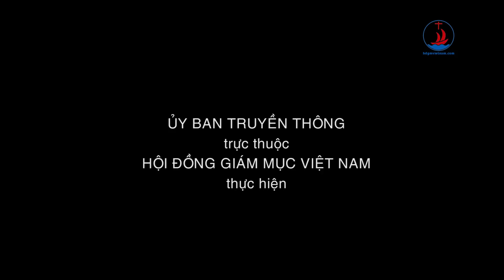LỜI CẢM ƠN của ĐGM Phaolô Nguyễn Thái Hợp - Kết thúc Sứ vụ Giám mục tại GP Hà Tĩnh|29-4-2021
ĐGM Phaolô Nguyễn Thái Hợp cảm ơn sau Thánh lễ Kết thúc Sứ vụ Giám mục tại GP Hà Tĩnh|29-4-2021 - tại Nhà thờ Chính tòa Văn Hạnh
📍Kính mời quý vị cùng theo dõi và đừng quên nhấn vào "Đăng ký" để có những thông tin mới nhất từ Truyền thông Hội Đồng Giám mục Việt Nam.